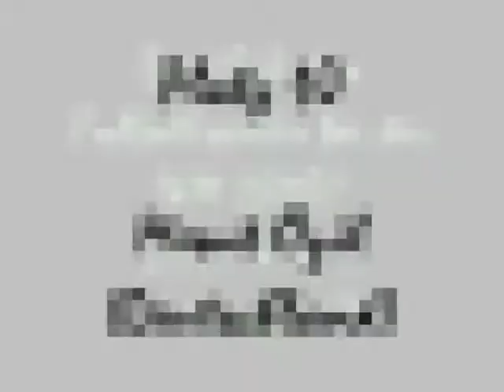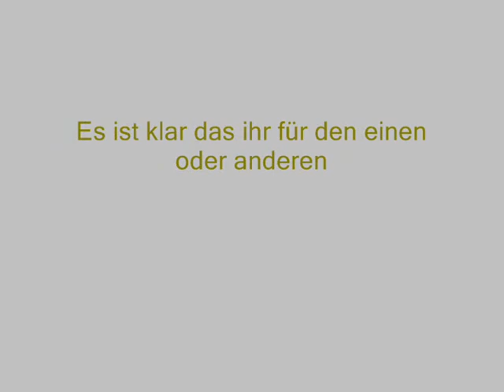Die 10 Besten Fußballspieler bei der WM 2010 Version 2